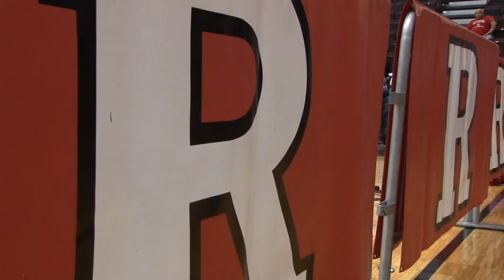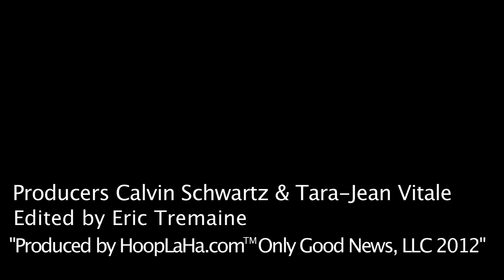Rutgers Final 1A.mov